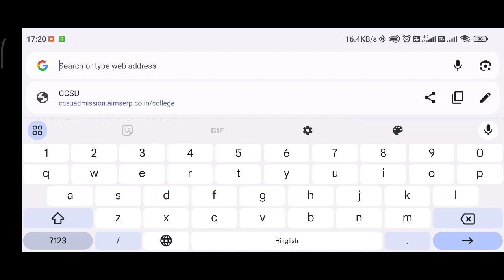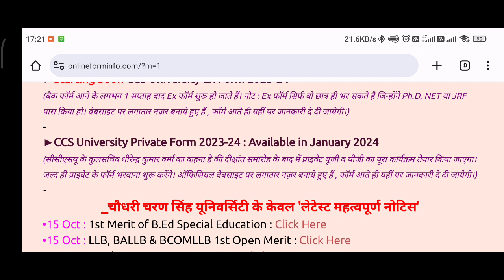CCSU Private Form 2023-24 • Online Form Info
iss video ko dekhne ke baad shaayad aapke mind mein jitne doubt hai wo sab clear ho jaaye, hamne sab kucch acche se samjhaaya hai phir bhi agar kucch reh gaya ho to comment mein likhein uspe hum video bana denge important huaa to aur shaam ko 8 baje live session mein bhi discuss kar lenge.